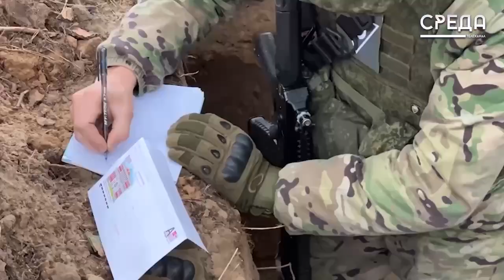В зоне СВО организовали работу воинской почты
Минобороны России показало кадры работы специалистов фельдъегерско-почтовой связи в зоне проведения специальной военной операции. Военные почтальоны доставляют письма и посылки на передовую бойцам от родных, близких, школ и волонтерских организаций.

Военнослужащий также имеет право отправить личное письмо домой. Для этого бойцы обеспечены всеми необходимыми принадлежностями: почтовые конверты, ручки, бумага.